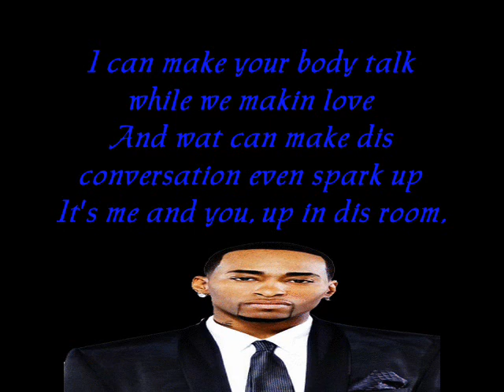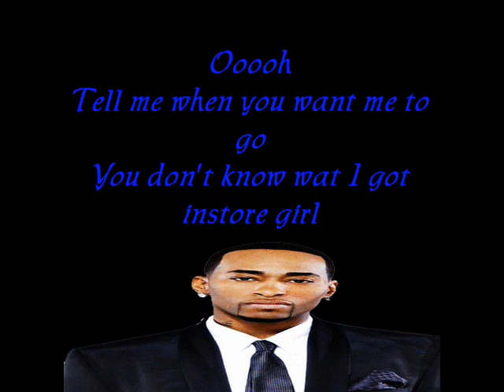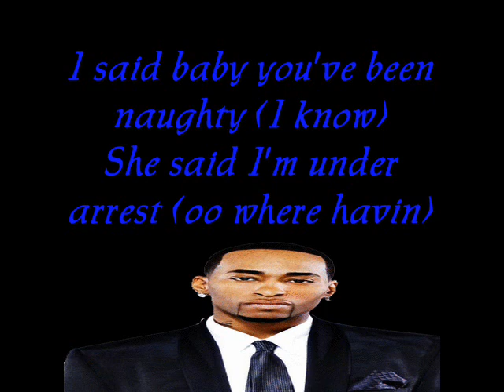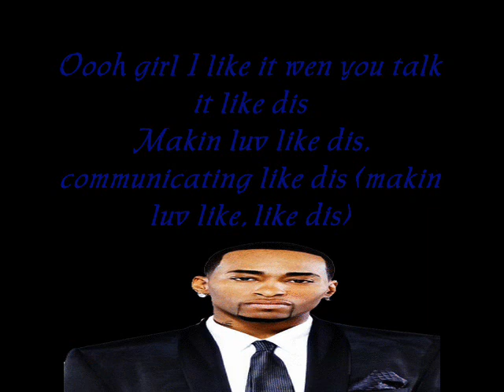Willie Taylor - Sex Conversation (Lyrics)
Nothin like a lil Sex Conversation with your Boo